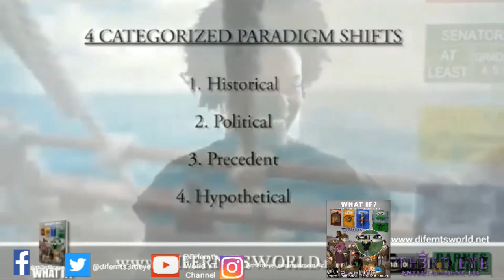Difernt's World 👸🏾🌏🧘🏾‍♀️🕉 (Podcast🎙🎧🎙🎧) Vlog- "UnMUTE Your Mic" Podcast Audio Interview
👋🏻👋🏼👋🏽👋🏾👋🏿Hey Everyone,

For today's vlog in Difernt's World 👸🏾🌏🧘🏾‍♀️🕉 we're dropping our audio interview. I did with the lovely host 👑👸🏾Ms. Jessica Belle of "UnMUTE Your Mic" podcast. This one is special to me, this was the 1st interview I did since my Mother passed away.👼🏿 👼🏿 👼🏿🌹💔 Peep how we chit chat about surviving a traumatic past, my book, meditation, and so much more!

Difernt's World👸🏾🌏🧘🏾‍♀️🕉
Come & Learn

Be sure to check out Jessica's "UnMUTE Your Mic" Podcast on Apple Podcast for our original interview and be sure to show her some love.